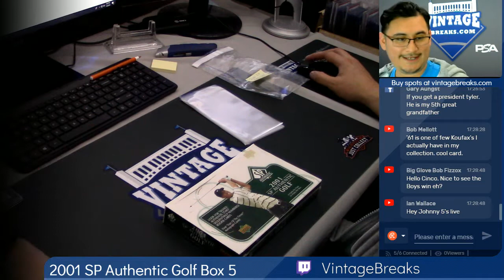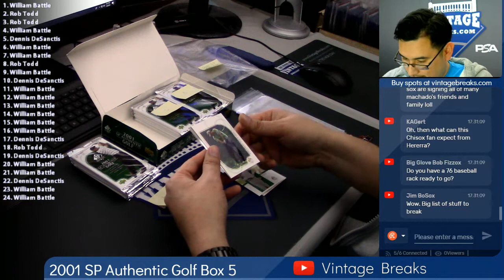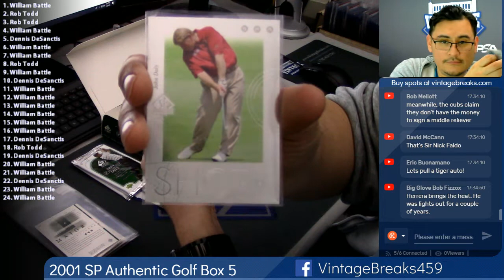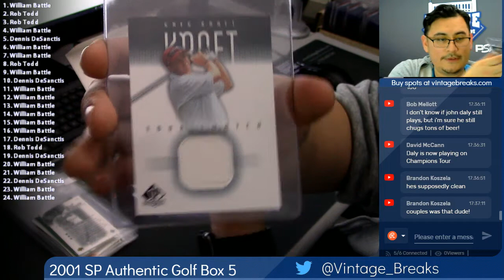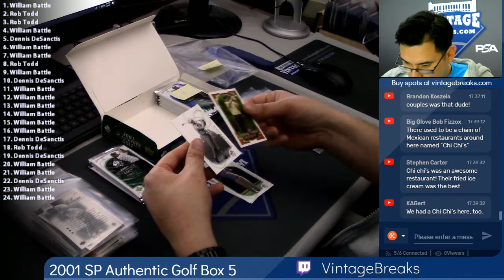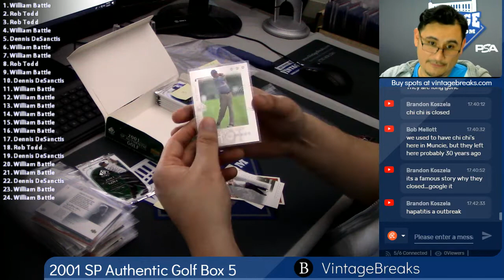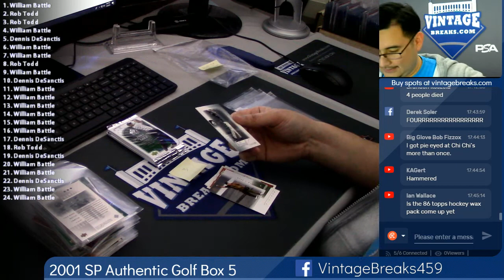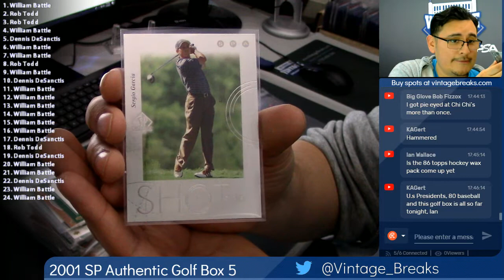01-08-2019 2001 SP Authentic Golf Box 5 Break Opening Video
2001 SP Authentic Golf Box 5 Break Opening Video